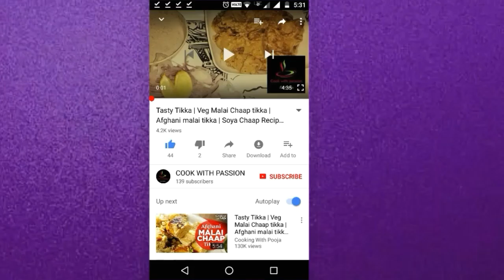Traditional Punjabi Malpua/ आटे और गुड़ के साथ बनाये मालपुए / How to make malpua at home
Hello friends ,
   Welcome to Cookwithpassion

दोस्तों आज में आपको पंजाबी स्टाइल में  गुड़ के मालपुए बनाना सिखाऊंगी दोस्तों सिर्फ   2 चीज़ो से हम टेस्टी और हेल्थी मालपुए  बनाएंगे दोस्तों आज टॉपिक अच्छा लगे तो लाईक जरूर करे ,  दोस्तों आज का टॉपिक बड़ा इंटरेस्टिंग है । तो वीडियो को अंत तक देखे ।  आपकी मदद के लिए मैं हमेशा आपके साथ हु अपने सुझाव और अनुभव मेरे साथ सांझे करे और हमेशा मेरा भी हौंसला बढ़ाते रहे और में भी आपकी सेवा में ऐसे ही अच्छी अच्छी रेसिपीज लाती  रहू । चलिए रेसिपी शुरू करते है दोस्तों रेसिपी देखने के लिए वीडियो को अंत तक देखे ।और यदि मेरी वीडियो अच्छी लगे तो लाईक जरूर करे ।अधिक से अधिक शेयर करे और अगर मेरे चैनल पर पहली बार आये है तो सब्सक्राइब जरूर करे ।